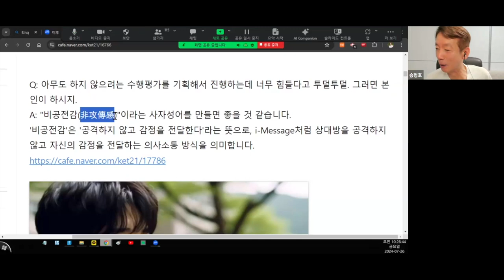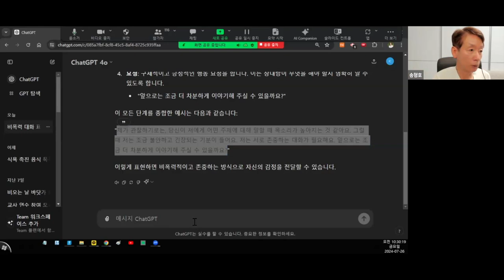노력은 하지 않고 투정만 하는 동료 비공전감 I-메시지